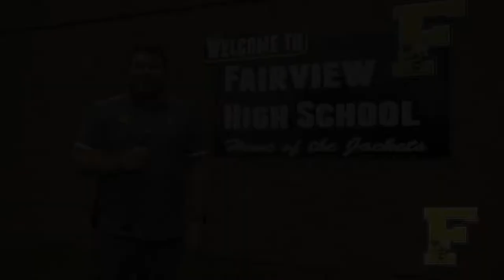Fairview High First Day of School 2022-23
The 2022-23 school year is underway at Fairview High. Check out some of the scenes from the first day!